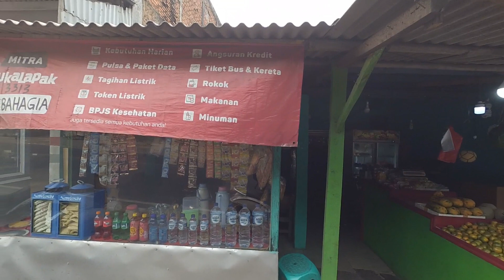Fish Hunting || Mancing Ikan Tawes dan Benteur (VLog #15)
Vlog kali ini coba upload salah satu pengisi waktu luang.

mancing di danau bekas galian yang penghuninya ikan srepeng kalo kata orang cileungsi, mungkin di tempat kalian beda namanya.

Piranti yang digunakan:
Joran : 1. Oregon Ikan Mas 360cm, 2. Maguro Hydra 360cm
Senar : waterline 0.15
Kail : Neo Carbon tipe 3050 no.5
Umpan : Lumut Alus, Jitu Wayang (bungkus merah) + wafer Klik

Lokasi : Belakang Perumahan Grand Mekarsari